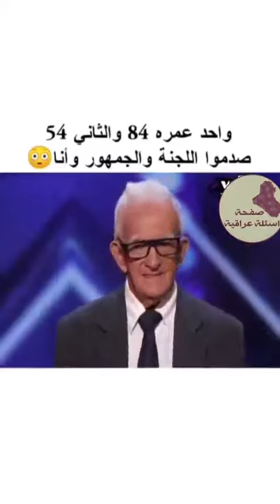واحد عمره 84 والثانى54 صدموا اللجنه والجمهور 💜لاتفوتوا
واحد عمره 84 والثانى54 صدموا اللجنه والجمهور 💜لاتفوتوا فى برنامج المواهب كتير حلوين